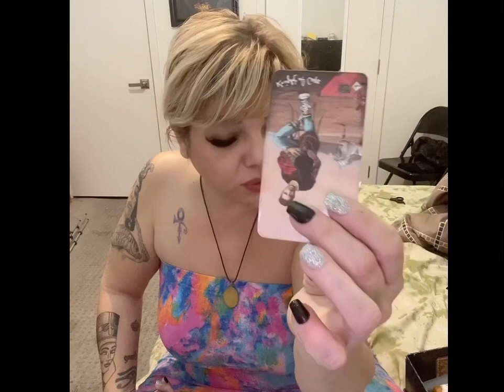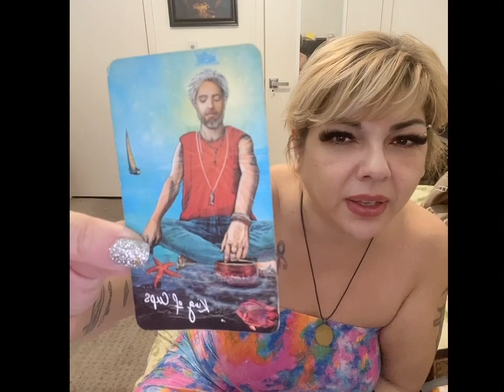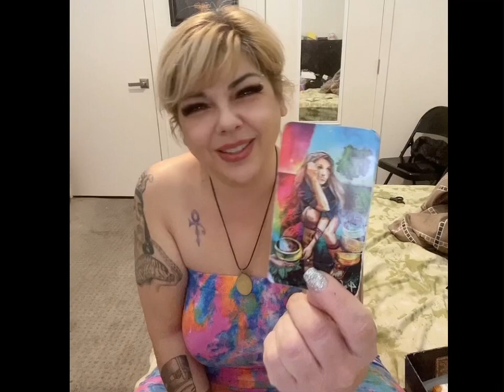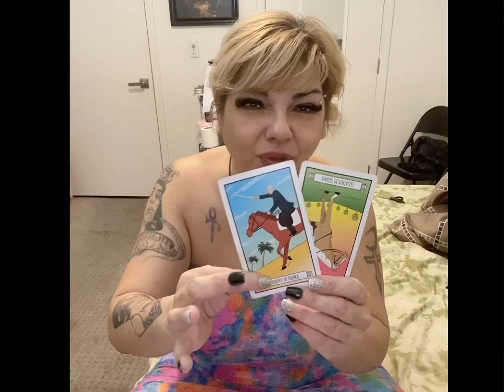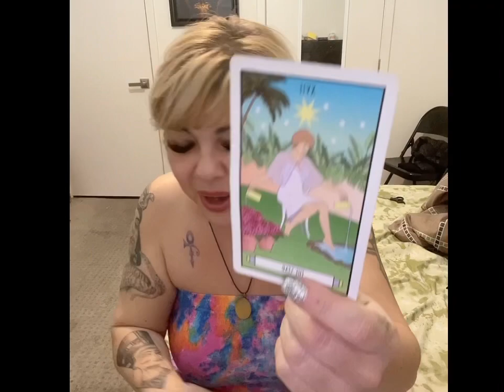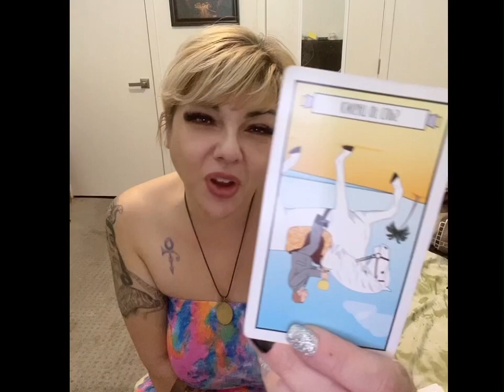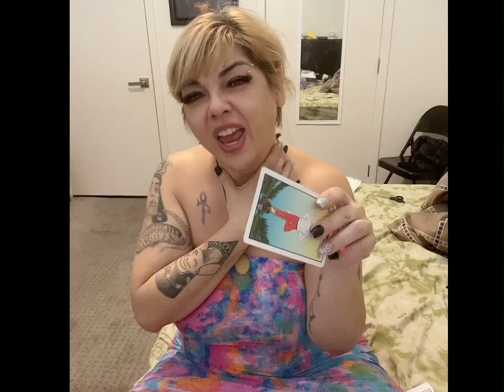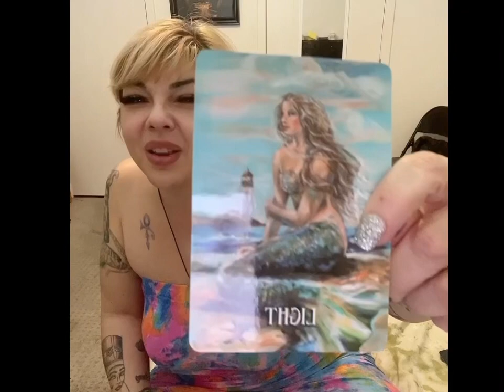Pisces - This union is magical‼️ Don’t be afraid to move forward‼️￼ 2 of Cups ❤️❤️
Scorpio Sun
Scorpio Mercury
Scorpio Neptune
Scorpio Rising

Amazon Wishlist